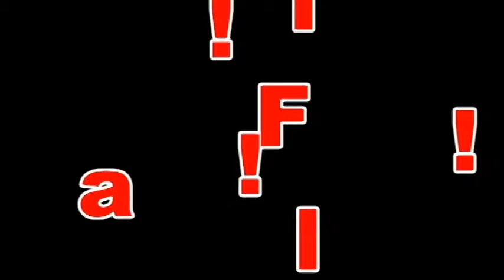BMX Jump Contest